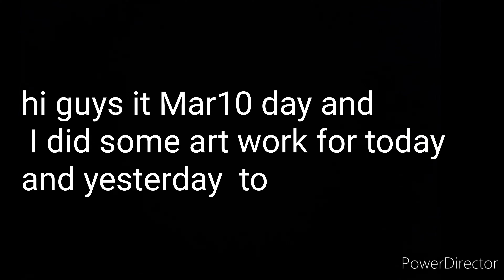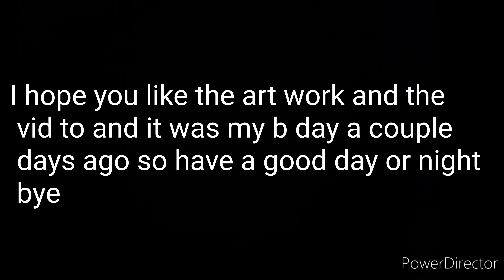Happy Mar10 everyone